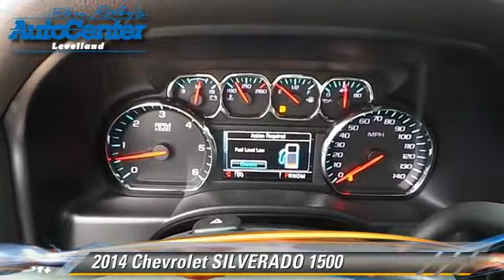John Roley Auto Center Levelland Inc, Levelland TX 79336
[DFIN:3:2974179:I:2381:5FD3EE6A:a3da54a24f6fedca89f533760a41d3c6]